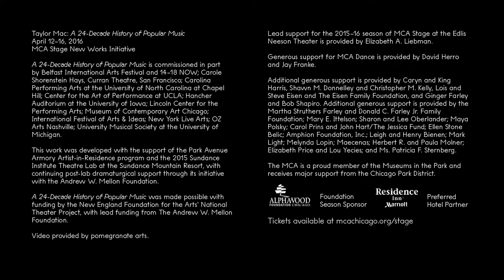Taylor Mac: A 24-Decade History of Popular Music: 1956–1986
Taylor Mac arrives in Chicago clad in the brilliant costume creations of Machine Dazzle to present this subjective history lesson, told through music, that takes the form of three-hour-long concerts that bridge three decades—from 1956 to 1986. Mac’s astute take on music and culture spans the times of civil rights struggles and the Stonewall Uprising as well as the disco era and beyond. Join in as Mac and his band build a hilarious and healing community ritual from our shared history of music and life.